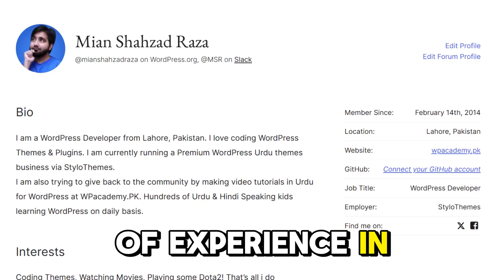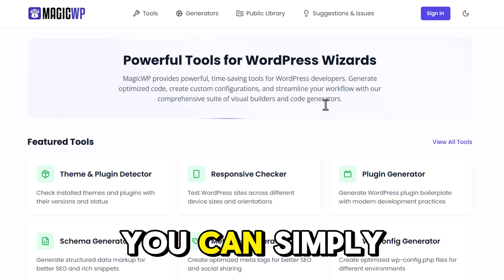MagicWP | Free Online Tools & Code Generators for WordPress Developers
🎉 MagicWP is the ultimate toolkit for WordPress developers who want to build better, faster, and more efficiently.

Our platform offers a comprehensive suite of interactive tools designed to eliminate repetitive tasks and streamline your WordPress development process. From generating optimized wp-config.php files to creating custom block patterns, MagicWP handles the boilerplate code so you can focus on what matters — building amazing WordPress experiences.
With MagicWP, you can:

👉 Create perfectly optimized wp-config.php files with environment-specific settings
👉 Design theme.json configurations with a visual editor for modern WordPress themes
👉 Build and export custom Gutenberg block patterns with live preview
👉 Generate database queries with a visual WP_Query builder
👉 Create WordPress plugins with proper structure and best practices
👉 Build REST API authentication systems with security best practices

Each tool provides real-time code generation, comprehensive options, and developer-friendly output that you can use immediately in your projects. Whether you're a seasoned WordPress professional or just starting your development journey, MagicWP's intuitive interface makes complex WordPress development accessible and efficient.

Join thousands of WordPress developers who have discovered how MagicWP can transform their workflow, reduce development time, and elevate the quality of their WordPress projects.